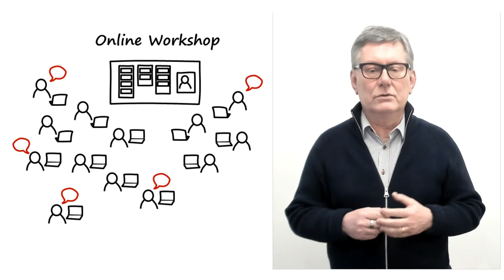Tipahditko hygieniaträppiin?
Tein juuri töitä IT yrityksen kanssa. Tehtävä oli koko porukan kanssa parantaa yrityksen missiota, tai PURPOSEa niin kun sitä nykyään kutsun.

Purpose = Mission + Vision. Yksi sana riittää, koska missio on erityistehtävämme tänään ja visiotilassa se on vain syventynyt.

Brainstormasimme pienryhmissä online workshopissa Purposen sanoituksia. Sitten priorisoimme saatuja ehdotuksia. Nopeassa sarjassa lauseen aikana Paljastin heille 5 salaista träppiä, johon niin helposti astuu.

Loppujen lopuksi meillä oli enää yksi ehdotus jäljellä, mutta se ei ollutkaan hyvä!
Silloin välähti: tipahdimme niin että soi kammottavaan HYGIENIATRÄPPIIN. Kaikki heidän mantransa ovat sellaisia asioita, mitä kilpailija myös tekee. Erot ovat olemattomia, kaikilla on samat jutut.

Mutta asiakas oli tosi tyytyväinen, kun ansa paljastui ja online workshop ihastutti. Träppikokoelmaani syntyi kuudes HYGIENIATRÄPPI. Kiinnostaisko kuulla tästä enemmän? Ota yhteyttä, pidetään online keskustelu.